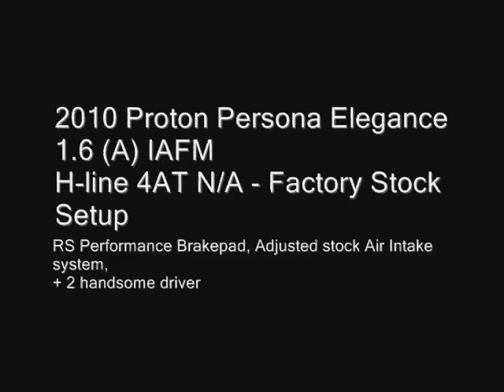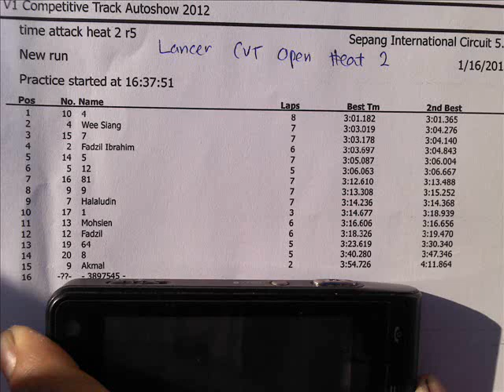heat 2_CTA2012 Persona Elegance rear view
Rear view cam form Heat 2 of  CTA 2012 trackday time attack Car: 1.6(A) Campro IAFM Persona Elegance 100% stock (even with original factory fitted tyre,rims,suspension and brake system)